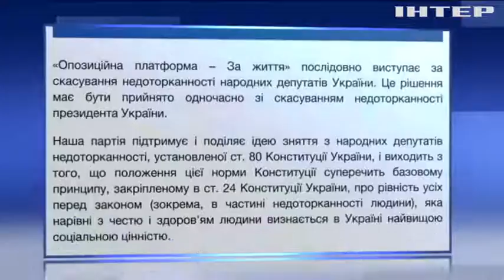"Опозиційна платформа - За життя" закликає скасувати депутатську і президентську недоторканість